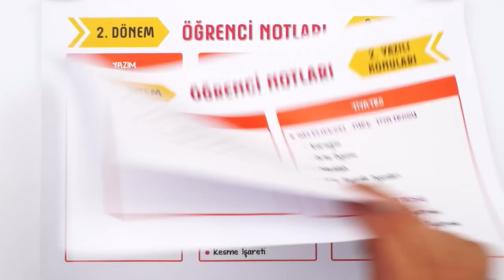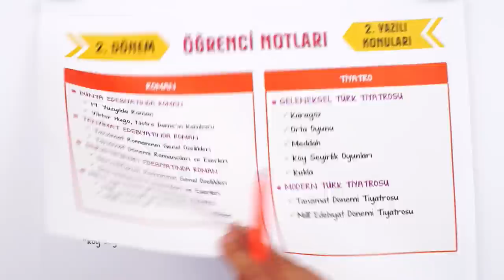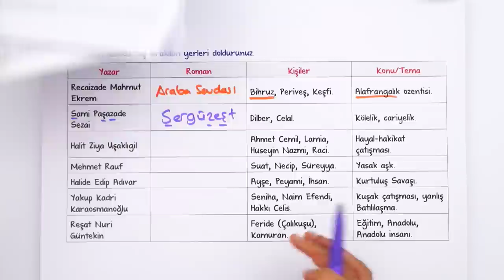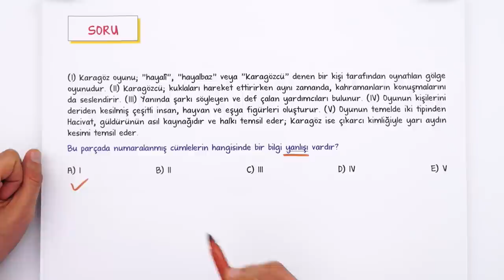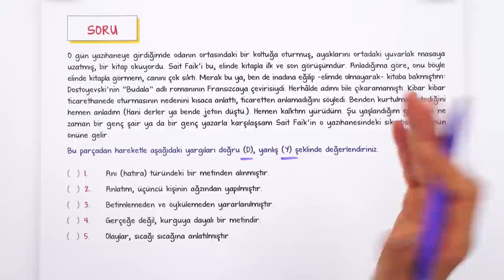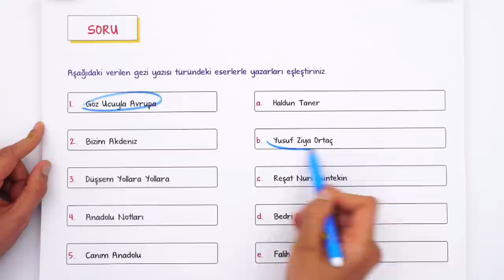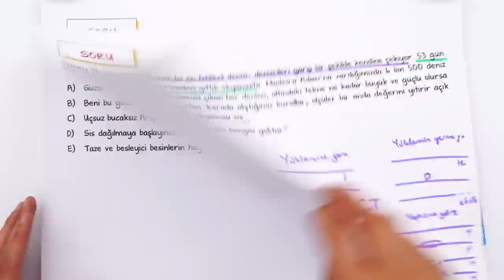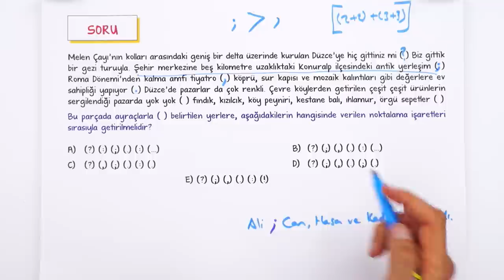10. Sınıf Edebiyat 2. Dönem 2. Yazılı Hazırlık -2 #2022 | Yoğun İstek Üzerine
Yazılıdan önce bol soru çözerek konuları pekiştirmek için sana uygun kaynaklar burada 👇
📚10. Sınıf Yazılı Notların Burada
Yazılıkampı boyunca 10.Sınıf derslerinde 2. Dönemde de mükemmel yazılı provası ile karşınızdayız! 🤗 Edebiyat sınavına girmeden önce mutlaka yazılı hazırlık videosunu izlemelisin.😍⭐
Dersin Başlangıcı: 00:00
Yazılı Provası: 10:59